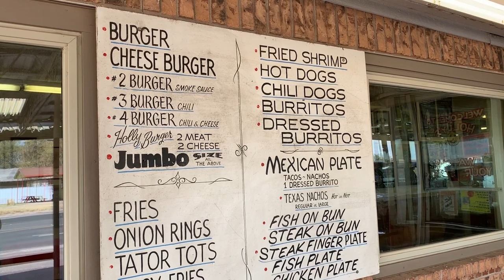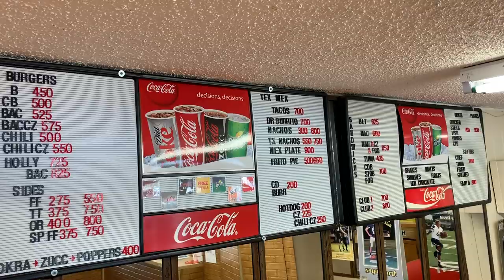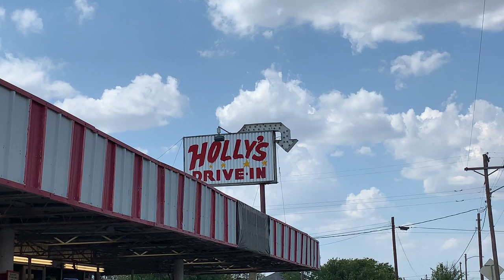Holly's Drive Inn (Post, TX) - Grabbin' Grub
Today we take a look at Holly's Drive Inn in Post Texas. Post's Holly's Drive Inn is a prime burger joint located in the city's Post district.

Edited By:
8-Bit Eric